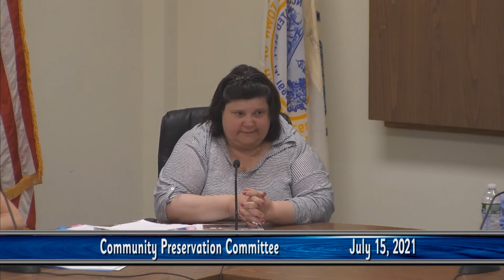Community Preservation Committee Meeting July 15, 2021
July 15th 2021 meeting of the Harwich CPC